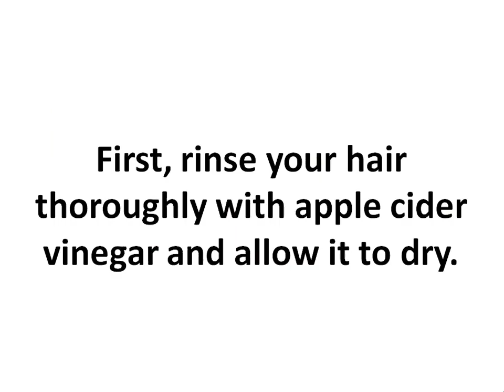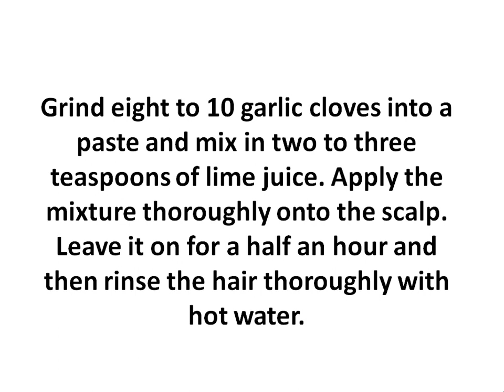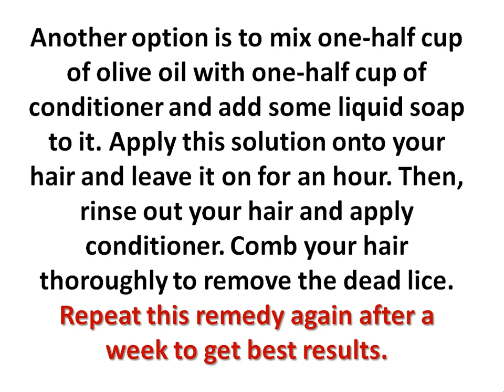Top 6 Home Remedies for Head Lice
1.Coconut Oil
First, rinse your hair thoroughly with apple cider vinegar and allow it to dry.
- Then completely saturate the hair and scalp with coconut oil. Cover your head with a shower cap or towel and leave it on for six to eight hours or overnight.- In the morning, comb your hair and then shampoo as usual.Repeat this every day for a week to eradicate lice.
etc.